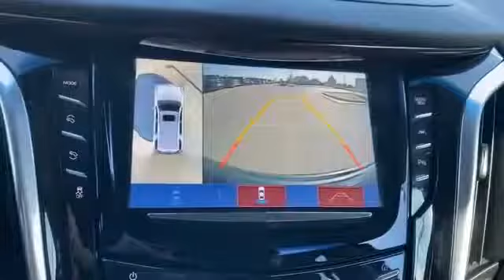Used 2019 Cadillac Escalade ESV Premium Luxury Levelland, Lubbock, Wolfforth, Brownfield, Woodrow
2019 Cadillac Escalade ESV Premium Luxury 1GYS3JKJ6KR303661 Video

This 2019 Cadillac Escalade ESV Premium Luxury 1GYS3JKJ6KR303661 is full of phenomenal features such as: